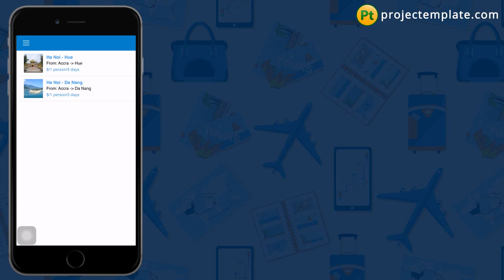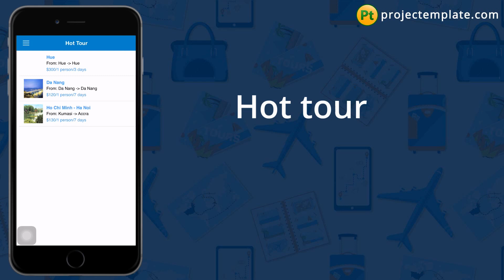Tour Booking iOS App source code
This source codes is native app for either android or ios that help you build tour booking apps on smartphones. The data is managed at website-based Backend which is coded in PHP Yii framework. We are available if you want to customize this source code for your specific needs.